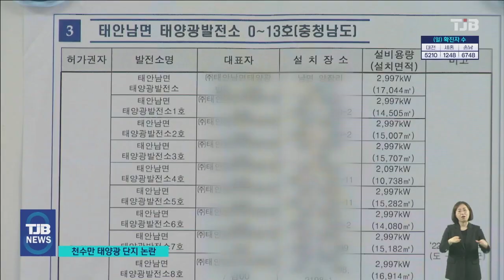태안반도에 동시다발 태양광 신청..쪼개기 의혹도｜ TJB 대전·세종·충남뉴스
【 앵커멘트 】

태안반도 천수만에
대규모 태양광 단지가
추진돼 논란이
일고 있습니다.

천수만은
철새도래지인데다
우량 농지여서
현지 반발이 큰데요.

여기에 국가 심의를
피하기 위해
소규모로 쪼개기
신청한 의혹도 제기됐습니다.

강진원 기자.